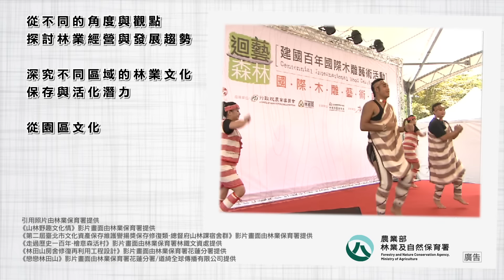【2023林業文化論壇 – 從保存、美學到永續】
由林業及自然保育署舉辦之林業文化論壇─從保存、美學到永續
本次論壇結合3大議題「林業發展與歷史脈絡」、「林業經營與社會感知」、「林業應用與美學體現」，邀請相關領域專家從不同的角度與觀點，探討在林業經營觀念轉換與複雜社會關係交織下所形成的當代林業文化特質與發展趨勢，不同區域的林業文化保存與活化潛力，從林業文化的當代演繹重新建構與社會大眾的連結，在專題演講與對談沙龍中與大家共思林業文化的未來發展可能性。